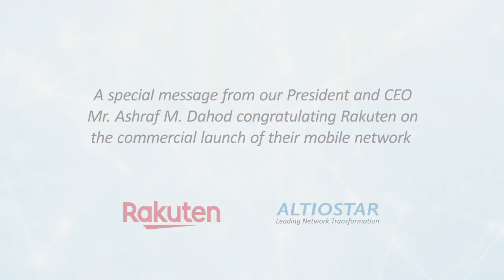Altiostar CEO Congratulates Rakuten on the launch of their mobile network